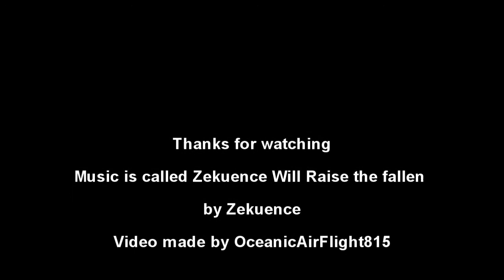NBA 2K9 Sprite Slam Dunk Contest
NBA 2K9 Dunk Contest